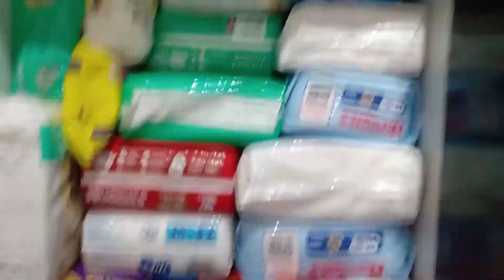arrumando as coisinhas do meu irmãozinho Cauã